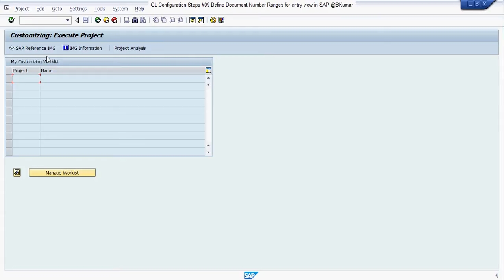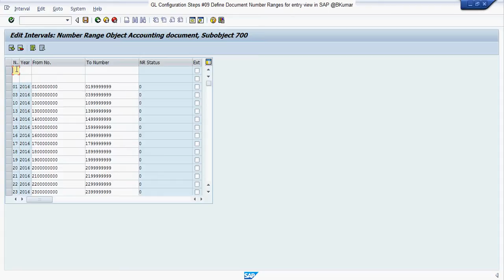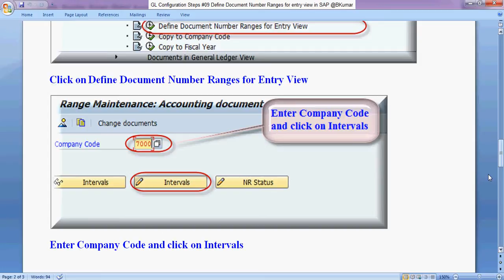GL Configuration Steps #09 Define Document Number Ranges for entry view in SAP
Define Document Number Ranges
Short Text

Define and manage number ranges for journal entries.

Use

In this Customizing activity you create number ranges for the journal entries. For each number range, you specify the following (among other things):

A number interval from which the document numbers are to be chosen
The type of number assignment (internal or external)
You assign one or more document types to each number range. The number range becomes effective via the document type when you are entering or posting a document.